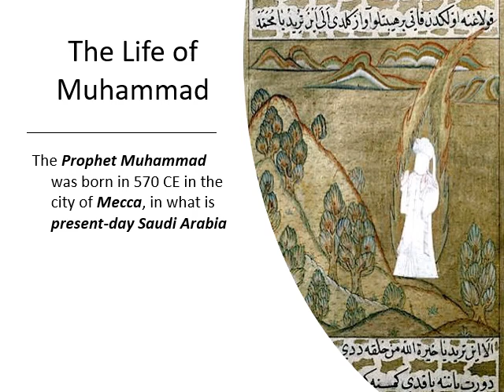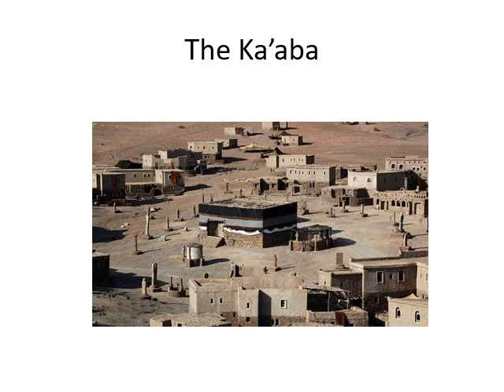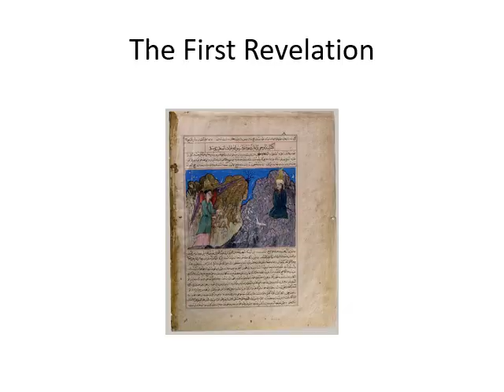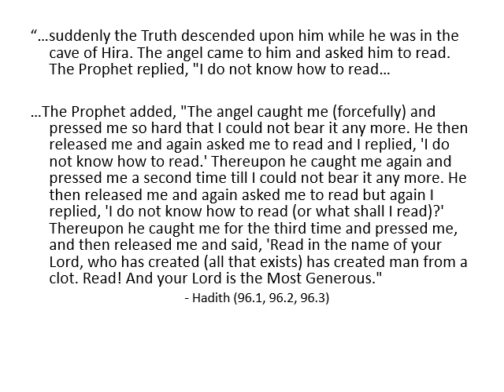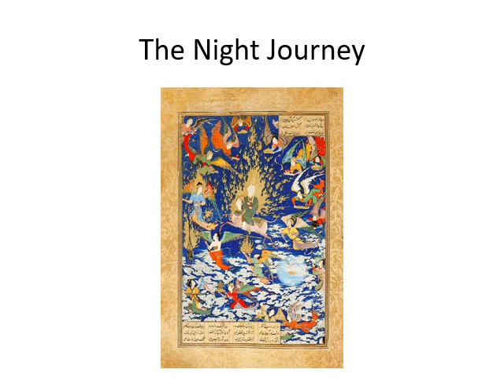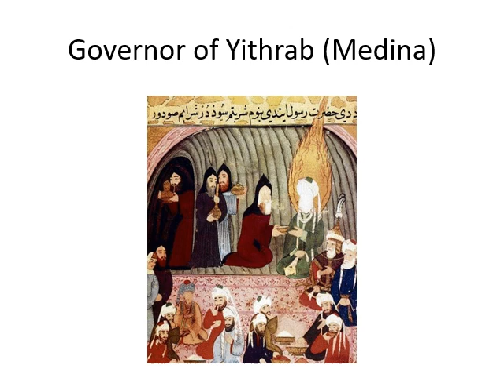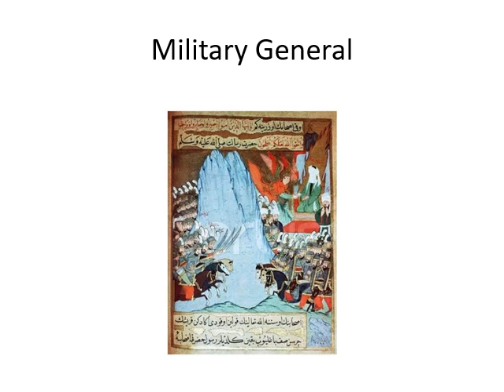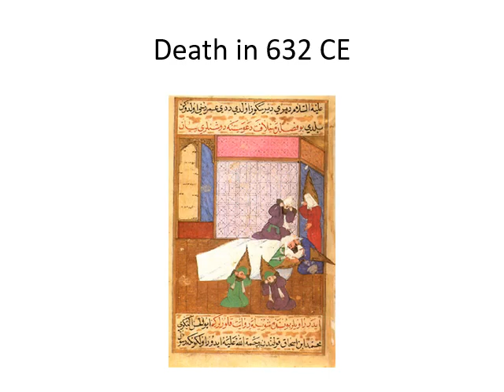The Life of the Prophet Muhammad